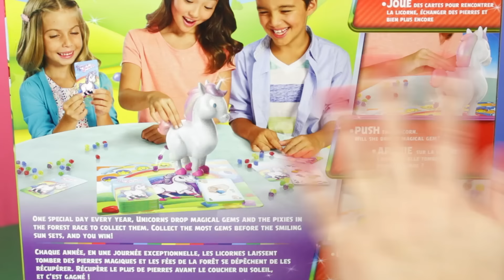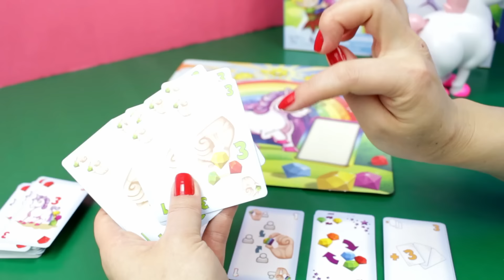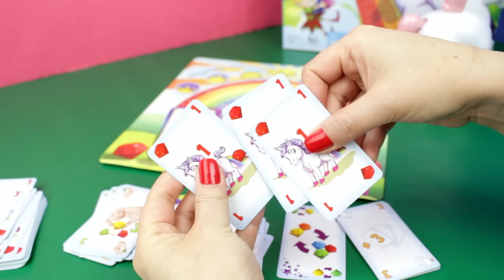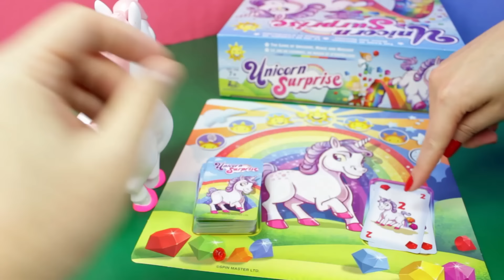Totozinho Mágico Do Unicórnio! Tia Flá X Produção